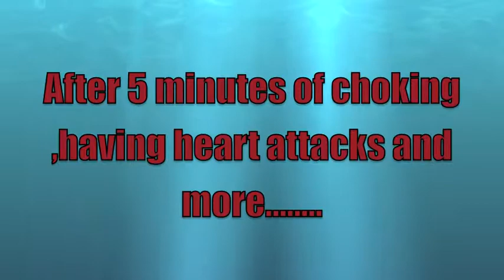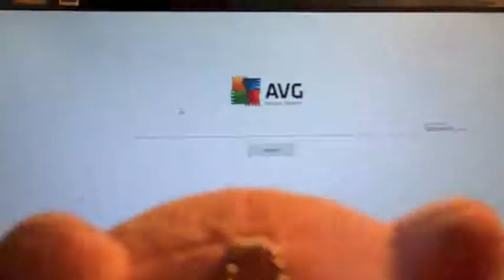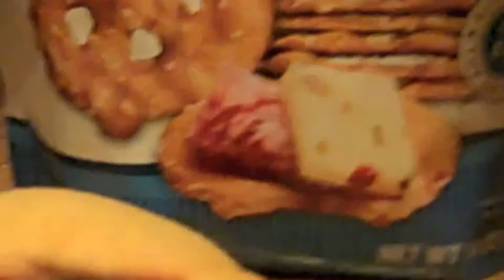Kirby and Link's adventure for fish